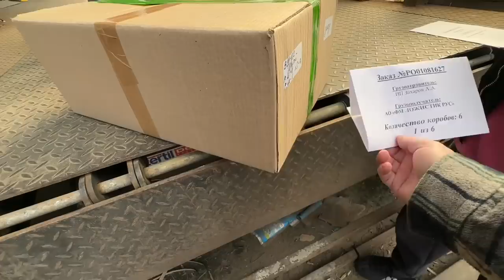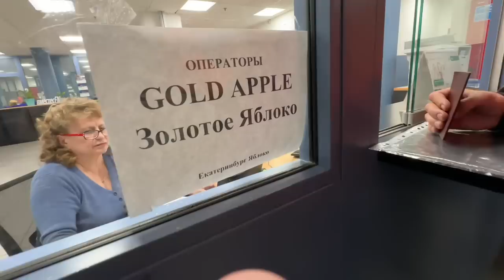ЭТО Ж НАДО БЫЛО ТАК НАПИТЬСЯ? || КУДА МЫ УЕХАЛИ?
КАРТА СБЕР
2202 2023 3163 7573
Максим Евгеньевич П.

ТИНЬКОВ
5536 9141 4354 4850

АЛЬФА БАНК
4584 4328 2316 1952